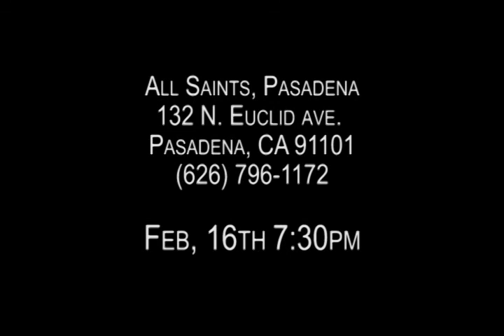Interfaith Harmony Week